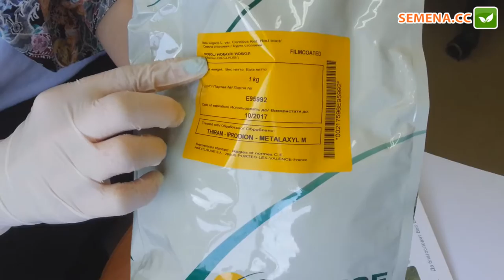Антифейк свекла Нобол Clause